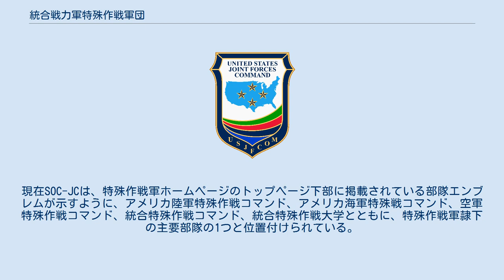統合戦力軍特殊作戦軍団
統合戦力軍特殊作戦軍団（とうごうせんりょくぐんとくしゅさくせんぐんだん Special Operations Command Joint Forces Command,SOCJFCOM）はアメリカ統合戦力軍傘下の組織。
司令部はバージニア州ノーフォーク所在。
前身は1996年に設置されたアメリカ大西洋軍中の特殊部隊(SOCACOM)であり、1999年にJFCOM中に改編・設置された。
 SOCJCOMは、特殊部隊として統合戦力軍に戦力を提供し、作戦立案の協力や各軍種との共同訓練を通じて、統合作戦能力の向上に努める。
特殊作戦軍と連携しつつ、作戦・戦技の開発に努めることとなっている。
また、特殊作戦軍とともに各地域別統合軍中の特殊部隊に対し支援を実施するものとなっている。
 その後、2011年に実施された統合戦力軍の廃止に伴い、統合戦力軍隷下の部隊は廃止されたものを除き、統合参謀本部の直轄や共通の任務を担当する統合軍隷下へと移管・再編されていった。
この過程で、SOFJFCOMも新たに連携関係にあった特殊作戦軍の隷下に移され、名称を「統合能力特殊作戦軍団」（Special Operations Command – Joint Capabilities、略称:SOC-JC）と改められた。
現在SOC-JCは、特殊作戦軍ホームページのトップページ下部に掲載されている部隊エンブレムが示すように、アメリカ陸軍特殊作戦コマンド、アメリカ海軍特殊戦コマンド、空軍特殊作戦コマンド、統合特殊作戦コマンド、統合特殊作戦大学とともに、特殊作戦軍隷下の主要部隊の1つと位置付けられている。